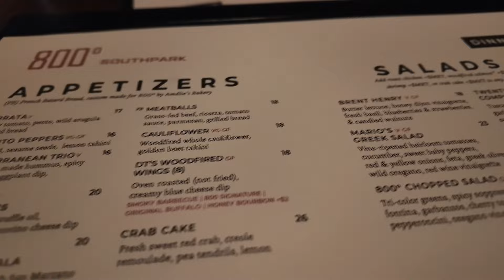VLOG: ASOS/Zara haul + Amazon finds + Your new favorite nail tech + Date night + MORE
Hey girl Hey! This weeks vlog is fun, but aren't they all? From church and a great sermons summary to some new pick ups and clothing haul and even a  cute date night... its action packed. Check it out and lets chat in the comments. If I missed a link you are looking for, let me know and I'll send it to you.

long sleeve basic

crop top basic

electric lighter

ear cushions

Asos -